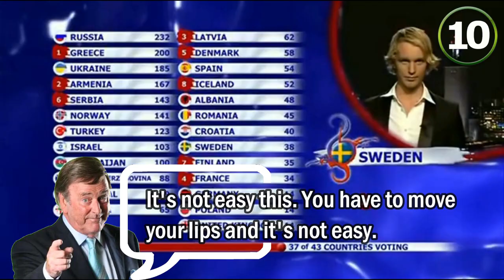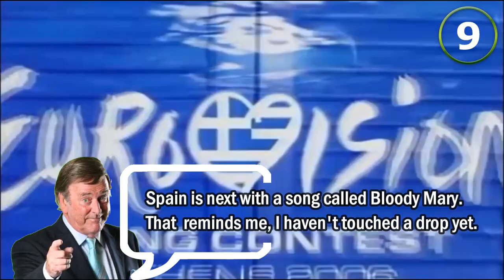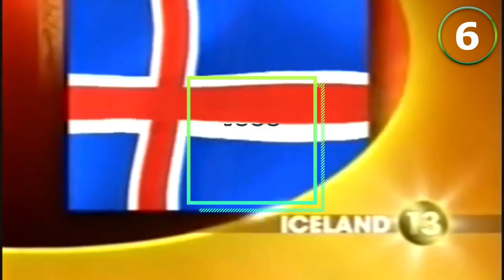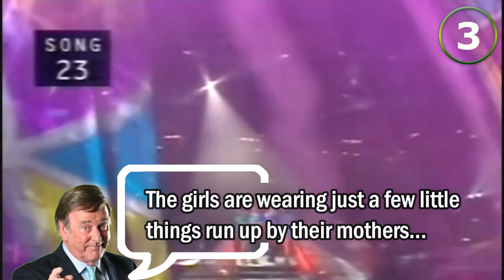TOP 10 : TERRY WOGAN EUROVISION MOMENTS!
Terry Wogan was the UK commentator at the Eurovision Song Contest for over 30 years on behalf of the BBC.

Love him or hate him, we count down some of his best and funniest moments from the commentary booth!

Let us know which are your favourite Wogan moments in the comments below!